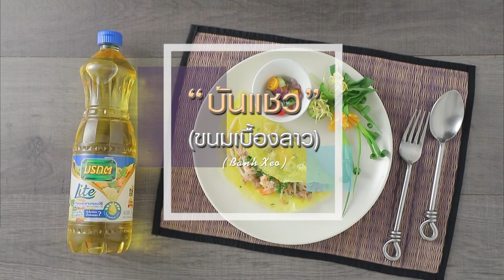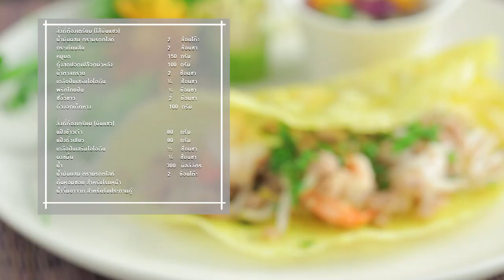บันแชว สูตรเด็ด ทำง่าย สไตล์ อ.ยิ่งศักดิ์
บันแชว (ขนมเบื้องลาว)(ผลิตภัณฑ์ น้ำมันผสม ตรามรกตไลท์)

สิ่งที่ต้องเตรียม (ไส้บันแชว)
น้ำมันผสม ตรามรกตไลท์                                    2    ช้อนโต๊ะ
กระเทียมสับ                                                       2    ช้อนชา
กุ้งสดปอกเปลือกผ่าหลัง                                     100  กรัม
ถั่วงอกเด็ดหาง                                                   100  กรัม

สิ่งที่ต้องเตรียม (บันแชว)
ผงขมิ้น                                                              ¼       ช้อนชา
น้ำจิ้มอาจาด สำหรับรับประทานคู่

วิธีทำ (ไส้บันแชว)
1.ใส่น้ำมันผสม ตรามรกตไลท์ลงในกระทะ นำขึ้นตั้งไฟ ตามด้วยกระเทียมสับ ผัดจนมีกลิ่นหอม ใส่หมูบด ผัดพอหมูเริ่มสุก ใส่กุ้ง ผัดให้เข้ากันจนส่วนผสมสุก
2.ปรุงรสด้วยน้ำตาลทราย เกลือป่นเสริมไอโอดีน พริกไทยป่น และซีอิ๊วขาว ผัดให้เข้ากันจนส่วนผสมแห้ง ใส่ถั่วงอก ผัดพอผักสลด ปิดไฟ ตักใส่ภาชนะ เตรียมไว้เป็นไส้บันแชว

วิธีทำ (บันแชว)
1.ใส่แป้งข้าวเจ้าลงในภาชนะ ตามด้วยแป้งถั่วเขียว เกลือป่นเสริมไอโอดีนและผงขมิ้น คนให้เข้ากัน เติมน้ำ ใช้ตะกร้อมือคนให้เข้ากัน เตรียมไว้
2.ใส่น้ำมันผสม ตรามรกตไลท์ลงในกระทะ นำขึ้นตั้งไฟ พอร้อน ใส่ส่วนผสมแป้งลงกรอกให้เป็นแผ่นบาง พอแป้งเริ่มสุกกรอบ ใส่ไส้บันแชว โรยต้นหอมซอย พับครึ่งแผ่นแป้งเข้าหากัน
3.จัดบันแชวใส่ภาชนะ รับประทานคู่กับน้ำจิ้มอาจาด

▲Line @yingsakfood